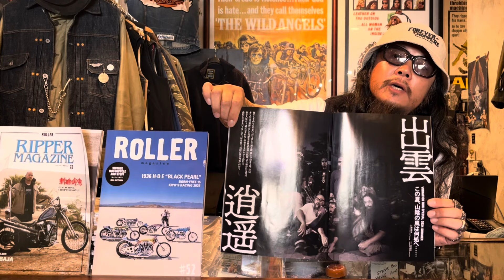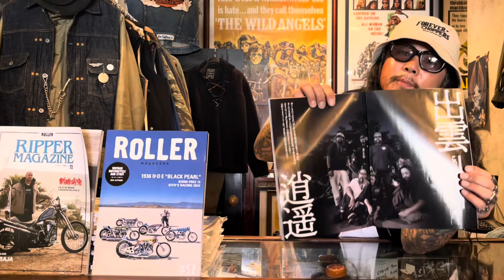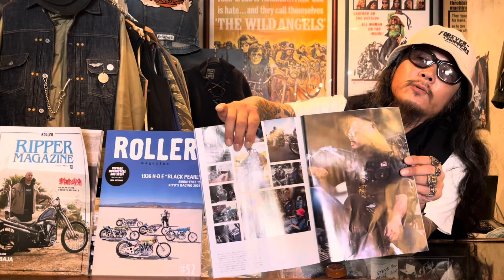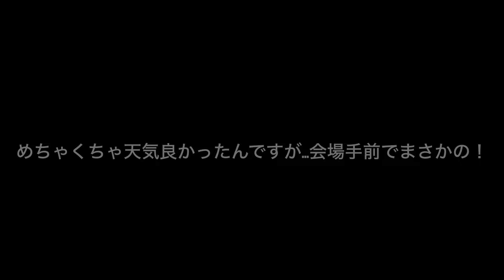【チョッパー】大雨の福島ゴーストラン!!!イベントは去年の2倍!!!ViSE Clothing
"ViSE CLOTHiNG"(バイスクロージング)
オフィシャル動画配信チャンネル
名古屋市中区上前津でチョッパーな服屋ひっそり営業中！
本日の配信はっ

[ 福島GHOST RUN 6th ]
福島で開催されたゴーストランに今年も参加させていただきました。
大雨予報にもかかわらずブースも来場者も去年の２倍以上にびっくり！
[ GHOST RUN ]
下記リンクからCheckお願いします。